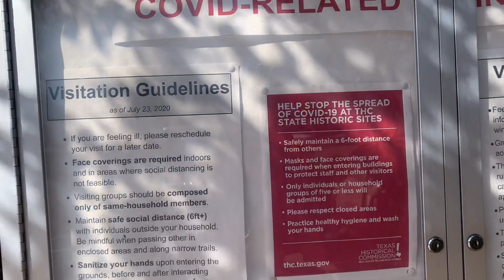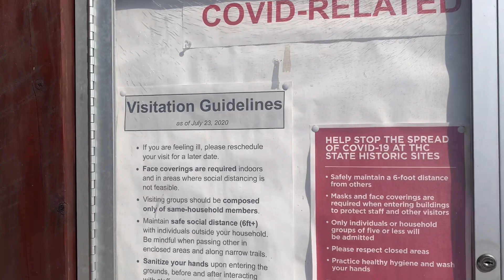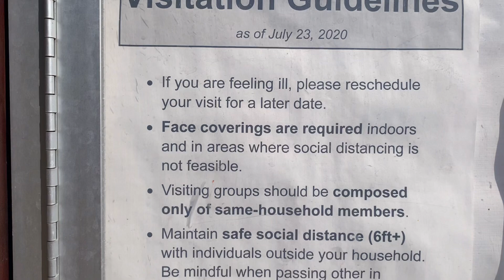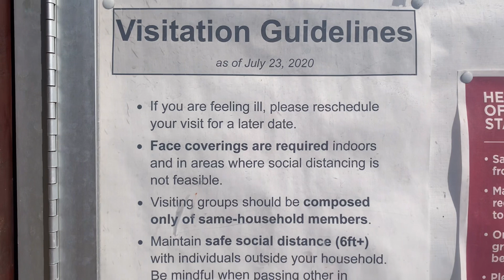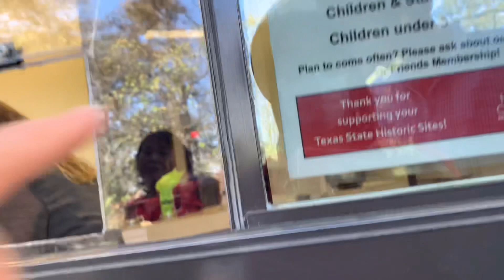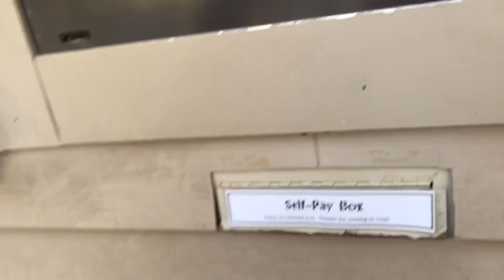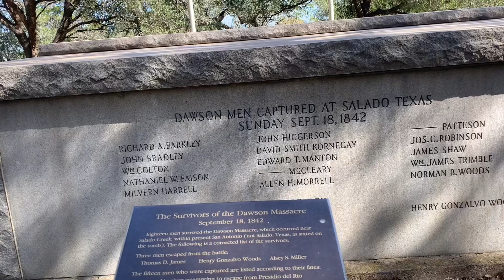隐藏在休斯顿郊外大农村里的这个州立公园，民风热情淳朴，风景秀丽（之一）